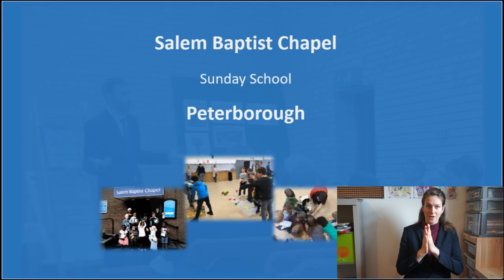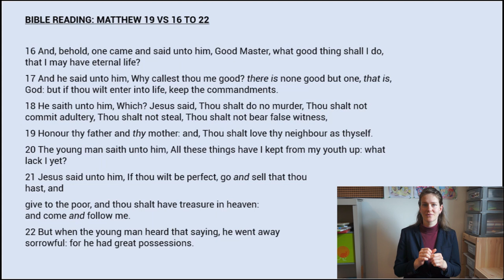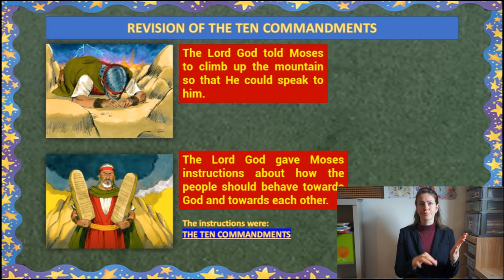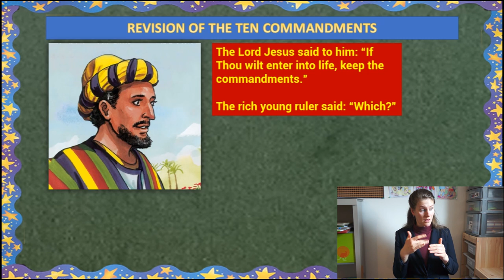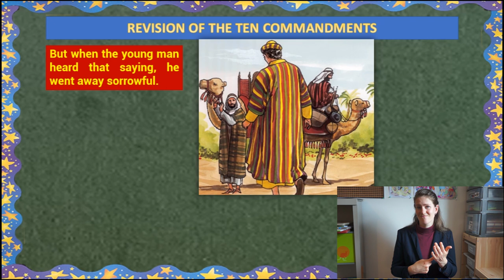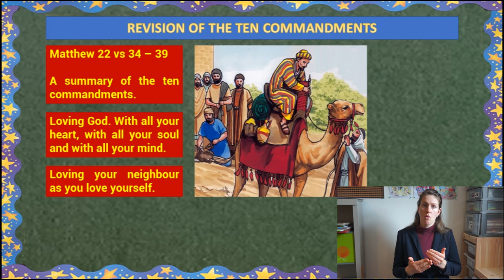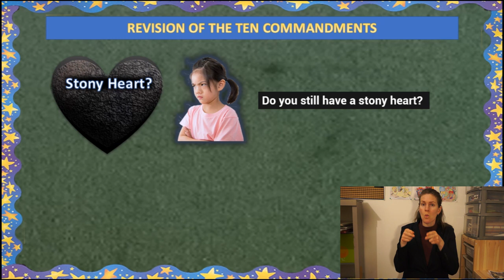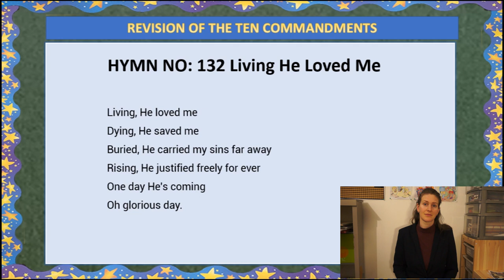Sunday School Lesson 179 Revision of the Ten Commandments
The Rich Young Ruler